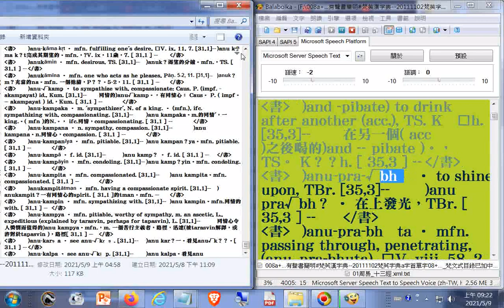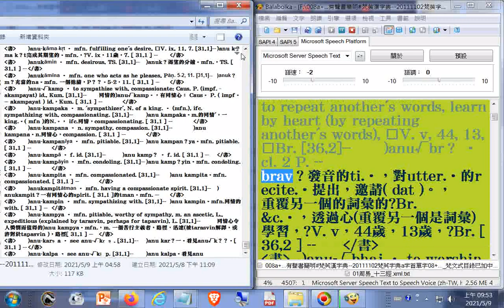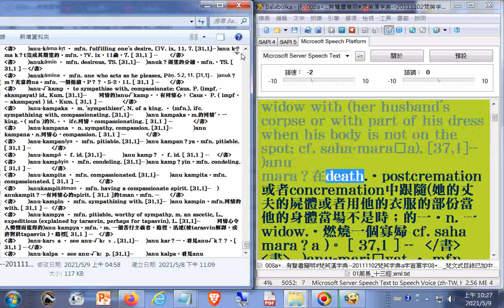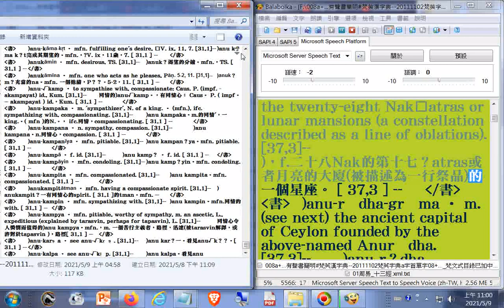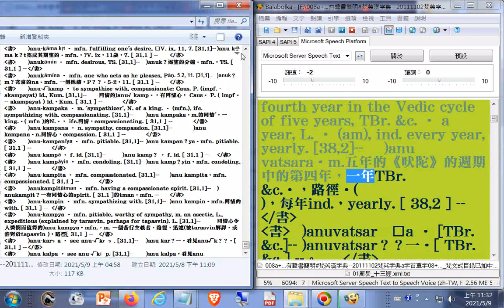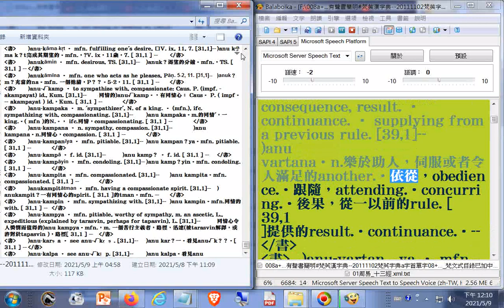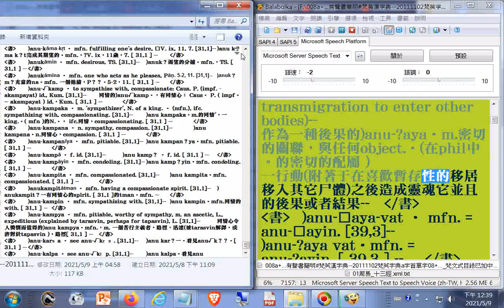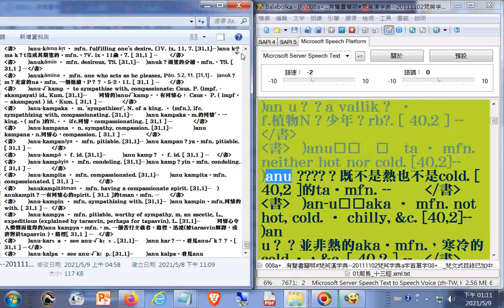012a有聲書簡明#梵英漢字典​ 20111102梵英字典a字首單字12 梵文式目錄已加中譯參考 製作簡明梵英漢字典備用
012a有聲書簡明#梵英漢字典​--20111102梵英字典a字首單字12_梵文式目錄已加中譯參考--製作簡明梵英漢字典備用.txt

001a有聲書簡明#梵英漢字典​--20111102梵英字典a字首單字01_03h04m24s梵文式目錄已加中譯參考--製作簡明梵英漢字典備用

002a有聲書簡明#梵英漢字典​--20111102梵英字典a字首單字03_09h36m27s梵文式目錄已加中譯參考--製作簡明梵英漢字典備用

003a有聲書簡明#梵英漢字典​--20111102梵英字典a字首單字03_09h36m27s梵文式目錄已加中譯參考--製作簡明梵英漢字典備用

004a有聲書簡明#梵英漢字典​--20111102梵英字典a字首單字04_梵文式目錄已加中譯參考--製作簡明梵英漢字典備用

005a有聲書簡明#梵英漢字典​--20111102梵英字典a字首單字05_梵文式目錄已加中譯參考--製作簡明梵英漢字典備用

006a有聲書簡明#梵英漢字典​--20111102梵英字典a字首單字06_梵文式目錄已加中譯參考--製作簡明梵英漢字典備用

007a有聲書簡明#梵英漢字典​--20111102梵英字典a字首單字07_梵文式目錄已加中譯參考--製作簡明梵英漢字典備用.txt

008a有聲書簡明#梵英漢字典​--20111102梵英字典a字首單字08_梵文式目錄已加中譯參考--製作簡明梵英漢字典備用.txt

009a有聲書簡明#梵英漢字典​--20111102梵英字典a字首單字09_梵文式目錄已加中譯參考--製作簡明梵英漢字典備用.txt

010a有聲書簡明#梵英漢字典​--20111102梵英字典a字首單字10_梵文式目錄已加中譯參考--製作簡明梵英漢字典備用.txt

011a有聲書簡明#梵英漢字典​--20111102梵英字典a字首單字11_梵文式目錄已加中譯參考--製作簡明梵英漢字典備用.txt

013a有聲書簡明#梵英漢字典​--20111102梵英字典a字首單字13_梵文式目錄已加中譯參考--製作簡明梵英漢字典備用.txt

014a有聲書簡明#梵英漢字典​--20111102梵英字典a字首單字14_梵文式目錄已加中譯參考--製作簡明梵英漢字典備用.txt

015a有聲書簡明#梵英漢字典​--20111102梵英字典a字首單字15_梵文式目錄已加中譯參考--製作簡明梵英漢字典備用.txt